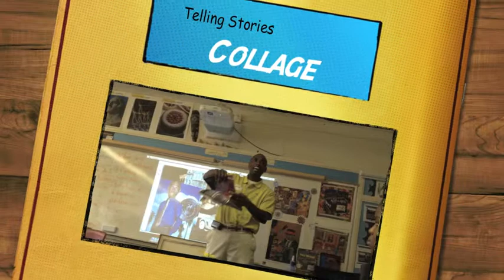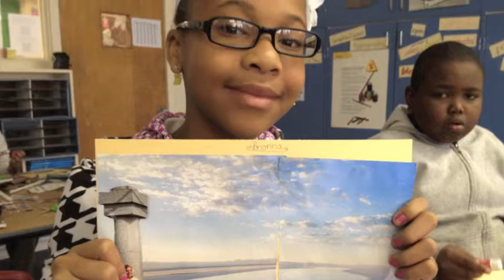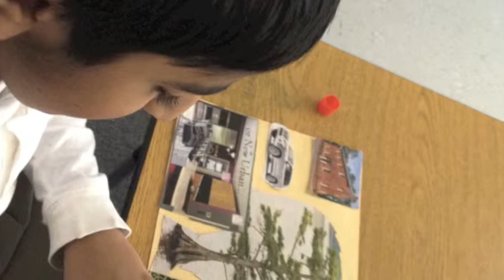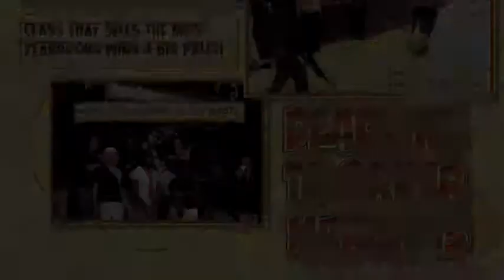Artist in Schools @ Montlieu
Montlieu Academy of Technology is a public PK - 5 magnet school in High Point, NC and is the prototype 1:1 computing school in the Guilford County Schools district. The Project Empowerment 1:1 iPad 2 Initiative at Montlieu began in August 2011.

The Artist in Schools program is funded by the United Arts Council of Guilford County and the Green Hill Center for the Arts in Greensboro, NC. This video is collection of photographs from the Artist in Schools program for fourth graders at Montlieu on February 10, 2011. The visiting artist was WSSU/GTCC Professor Juie Rattley, III, who captivated the students with his inspiring stories and led all artists in a hands-on collage workshop.